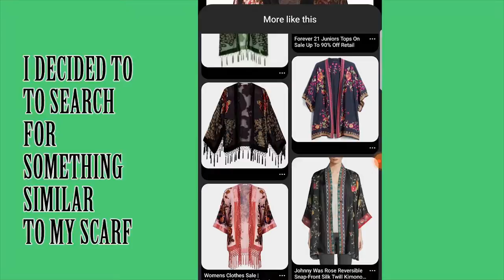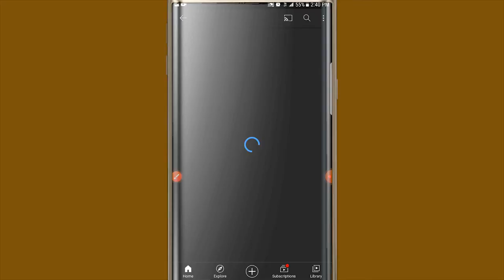DIY Kimono Jacket / Turn Head Scarf Into Kimono with less than 10 Steps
Hi DIY Family
so i recreate this kimono from a scarf with less than 10 steps to achieve this. also very easy steps too try this with me and let me know how its comes out on the comment section below

To know more on how to read tape and basic steps to sewing

  If you are watching this page for the first time go ahead and click on the subscribe button and subscribe to this channel, Also click on the notification bell so you get notification whenever i upload a new video, Dont forget to give this video a thumbs up ,comment on the comment section below and also share with friends and family    DO ENJOY.

 You Can Stalk Me On This PlatformsInstagram ;

tittle : Love Portion